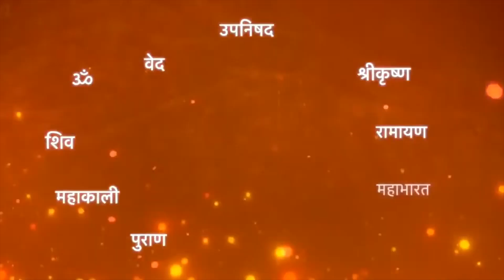भाग्य क्या है? क्या कहता है योग वशिष्ठ ?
पुस्तक के लिए लिंक नीचे दिये गए लिंक पर क्लिक करें

Bank A/C detail:

IFSC: HDFC0000708
BRANCH: GR.FL, DCM Building 16, Barakhamba Road, New Delhi- 110001
SWIFT CODE (BIC) : HDFCINBB
शंकराचार्य श्रृंखला की सभी वीडियो यहां देखें..

Adi Shankaracharya-24 मंडन मिश्र से मिलने के लिए आदि शंकर ने किया योग बल का प्रयोग!

Adi Shankaracharya-5 जब शंकर ने अपनी मां के लिए आलवाई नदी की धारा को मोड़ दिया!